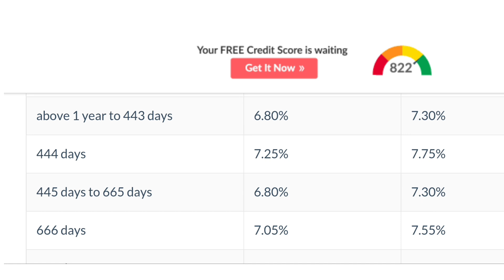PNB 444 Days FD Interest Rate 2024 | Punjab National Bank 444Days Fd Interest Rate